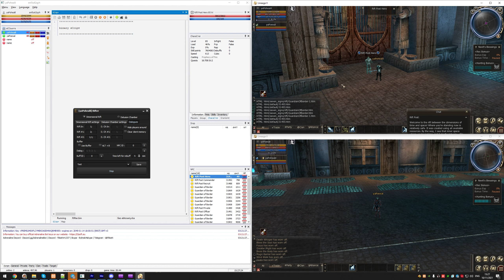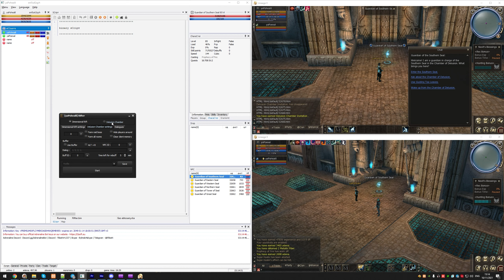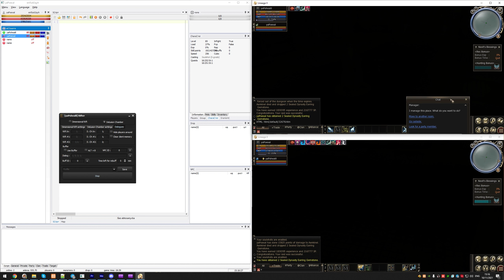Rifter - Plugin for auto Dimensional Rift and Delusion Chamber farm for Adrenaline Bot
Dimensional Rift configurations: (0:00)
Delusion Chamber configurations: (3:08)